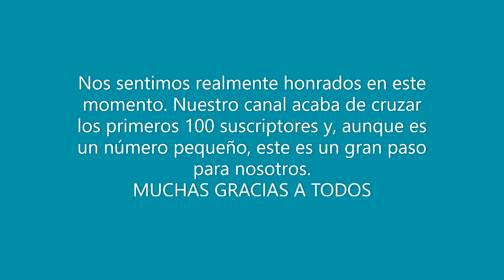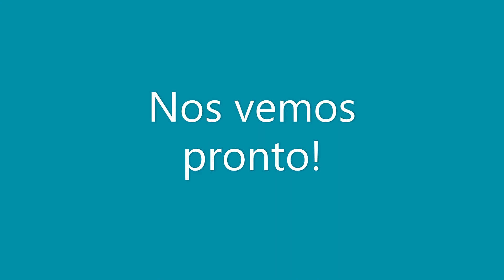MUCHAS GRACIAS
Muchas gracias a todos nuestros seguidores, aqui estan los nuevos mapas de el StarCraft II